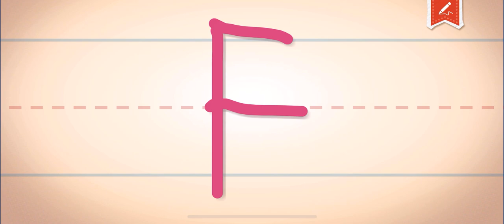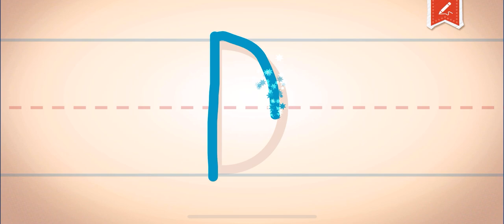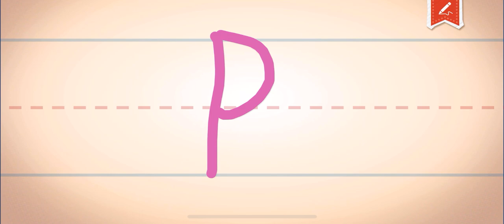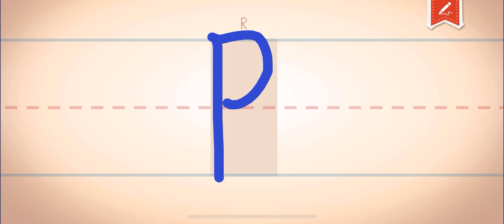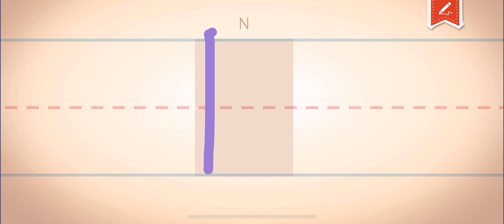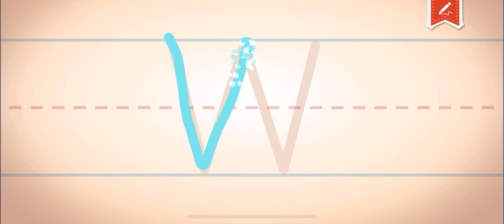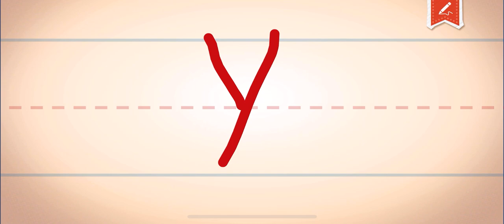💦 🏊‍♀️ FUN PLAY - JUMP CAPITALS ENDLESS LEARNING!! EDUCATIONAL FOR KIDS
Hi 👋🏽 Friends